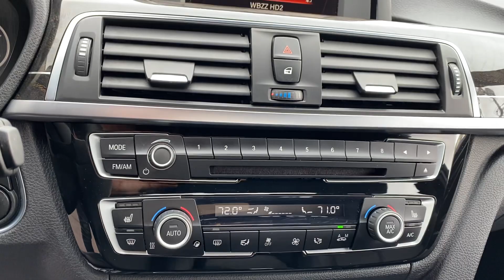2016 BMW 340i xDrive Sedan For Sale